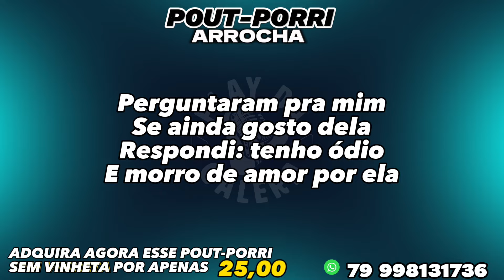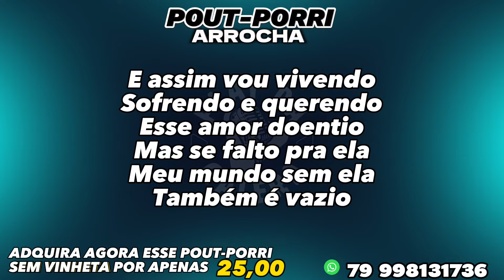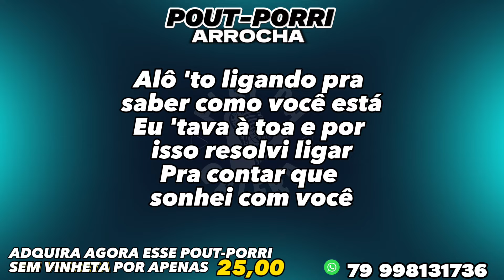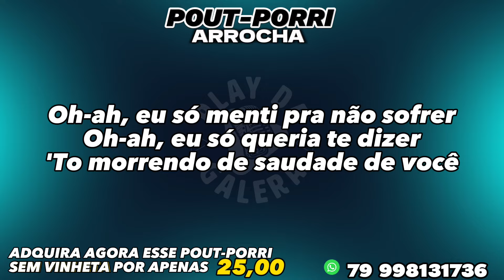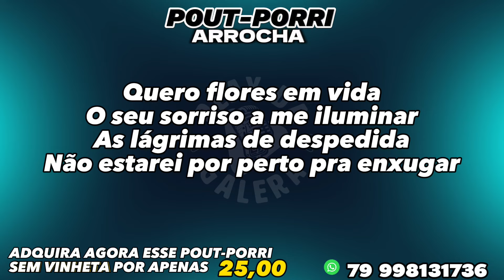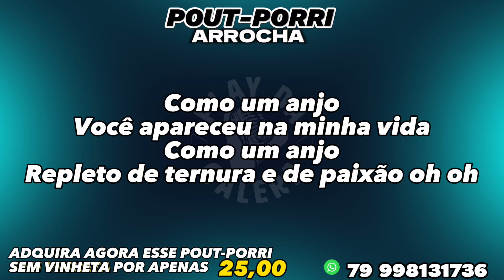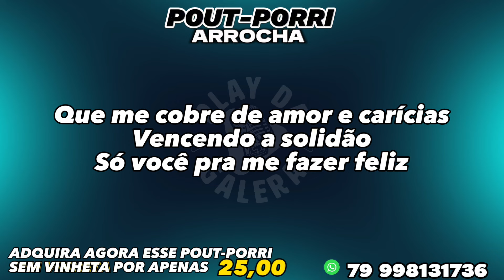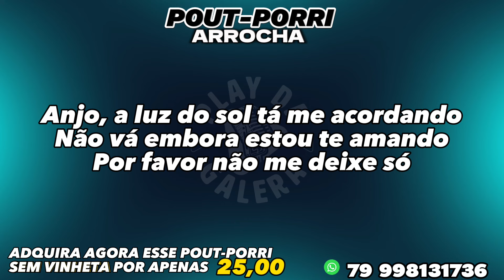KARAOKÊ / Arrocha - POUT-PORRI - TOM BAIXO , SEQUÊNCIA SERTANEJA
🟡Caso seja um detentor de direitos autorais, e não queira ver esse vídeo aqui, peço por favor, basta entrar em contato, iremos REMOVER o vídeo
IMEDIATAMENTE!

Contato e zap
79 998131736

Caso tenha interesse em adquirir os playback desse canal ou querida encomendar outros, favor entrar em contato com o número a cima

✅OBS Seja um "APOIADOR DO CANAL " ajude o nosso canal fazendo um pix no valor simbólico de 5,00 reais ou mais, mande o comprovante para o zap 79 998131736 e colocarei seu nome no próximo KARAOKÈ em forma de agradecimento
Manasses Lúcio da Silva
Nubank

Não estou ganhando nada com o
YouTube meu canal não é monetizado faço isso por vocês inscritos, e recentemente recebi um aviso que impede o canal de ganhar por vizualizações